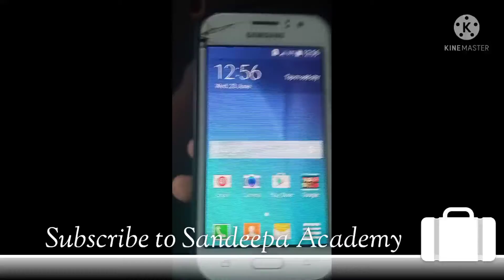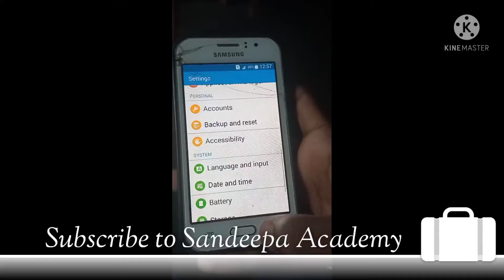How to Disable power button ends call in Android - Sandeepa Academy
How to Disable power button ends call in Android

මේ වීඩියෝ තාක්ෂණික මෙන්ම අධ්‍යාපනික වීඩියෝ ගොඩක් මම මගේ Youtube නාලිකාවේ සිදු කරනවා.